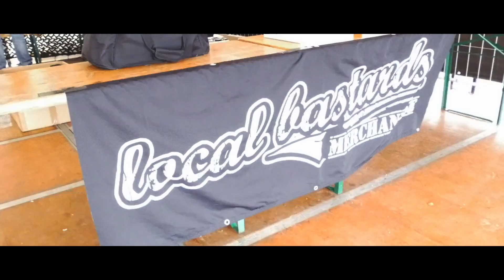Local Bastards | Goitzsche Festival 2017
Live vom Konzert auf der Halbinsel Pouch (Goitzsche Festival) am 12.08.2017.